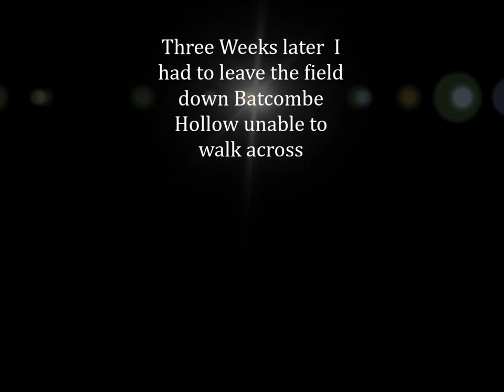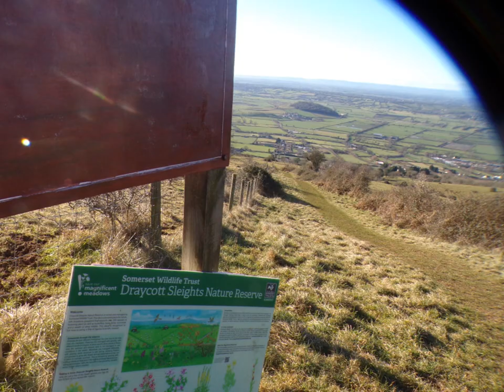Draycott to Cheddar Part III,'Big COW Diversion Across Batcombe Hollow to Reach the Gate' by Sheila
As expected there was a large herd of cows in the field I needed to cross to reach the exit gate from the sleights --there were also sheep and quite a few black sheep as well on this occasion.I started to head across on the little track that would pass by the solo tree on the top of the Hollow BUT as I progressed I noticed the cows were close to the tree and the path so the only way was to do a loop downwards and then upwards towards the hedge and then inch my way along the hedge and if necessary climb over the hedge if the cows decided to seek me out---So I huffed and I puffed back up quite a steep incline hoping the cows would not see me but they did and were starring over. Fortunately their gaze caught the farmer on his vehicle carrying hay for them---Phew !!! I was saved---if only he had come 10 minutes earlier I would have been able to say Hi to the solo tree and walk across my favourite path to the gate---However, the cardio vascular exercise did me no harm but was not easy because I was worried about the cows and had a hill to climb to the gate---remember I have been surrounded and chased by cows in the past---So I am guarded..I was so relieved to reach the gate for a much needed drink and a breather A couple of weeks later I had a similar experience but on that occasion the cows were all around the gate so my diversion meant a complete change of direction down Batcombe Hollow and an alternative track to Cheddar--to be found on another hike Feb.12th 2024 The Westbury Sub Mendip Hike to Cheddar...More parts to follow of the walk .